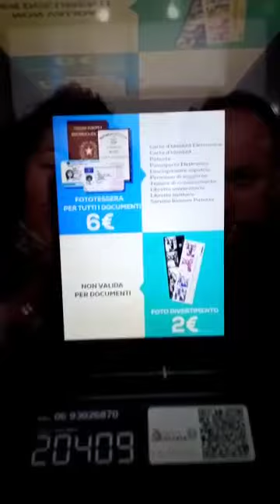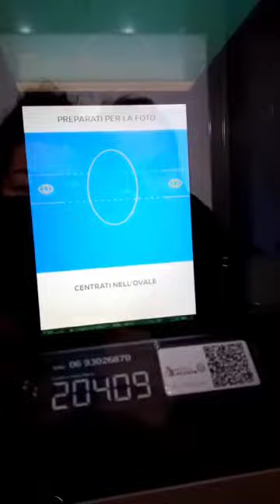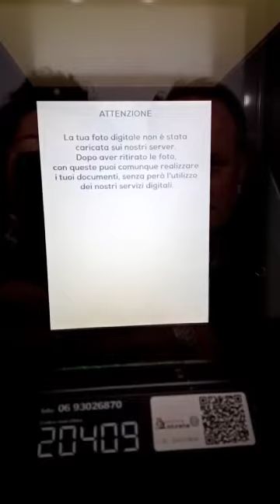😏....oggi anche tu con poco sei mediatico......😎